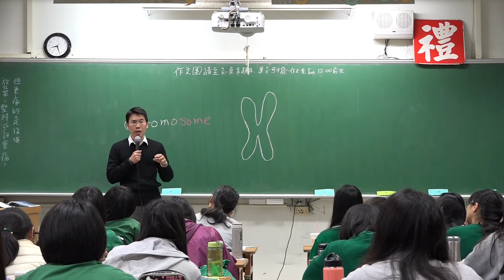人的23對染色體是怎麼排出來的 -依據什麼原則 -X染色體如果不是性染色體的話應該會是第幾對染色體 -最大最小的染色體分別是第幾對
全世界的遺傳學家開會決定的